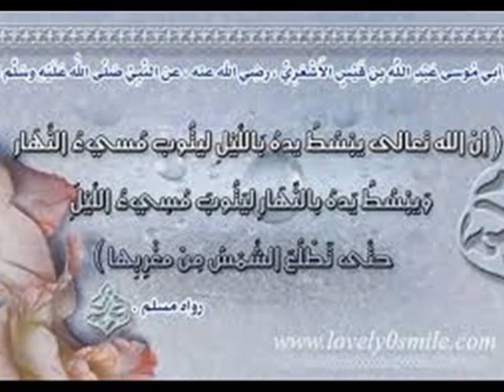IBRAHIMA DIAKITE LEXPLIQUATION D UN HADISSE SUR LE 'TAWBA'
إبراهيم جكيتي في شرح حديث أبي موسى ( إن الله يبسط يده بالليل لتيوب مسئ النهار .) في جامع "هشلم" بواوندي 2013 ضمن دروس شرح كتاب رياض الصالحين.